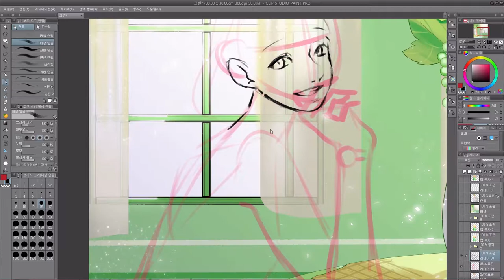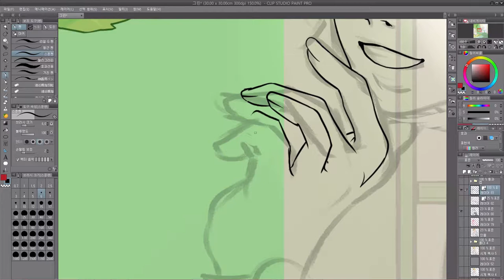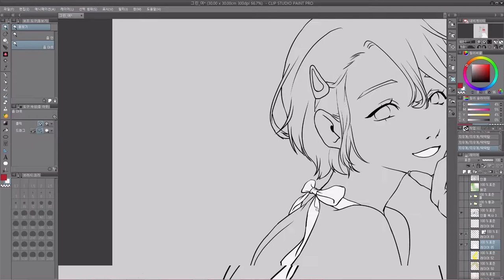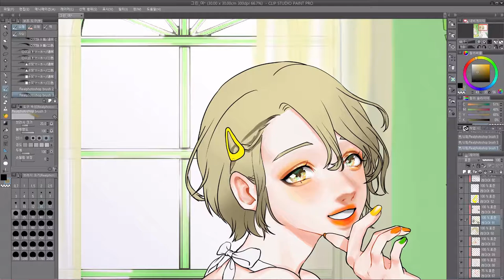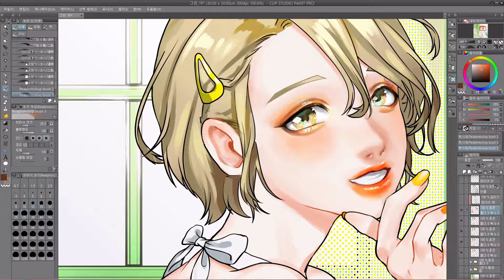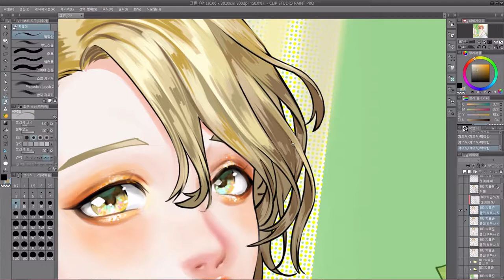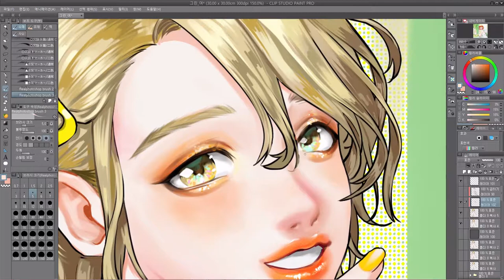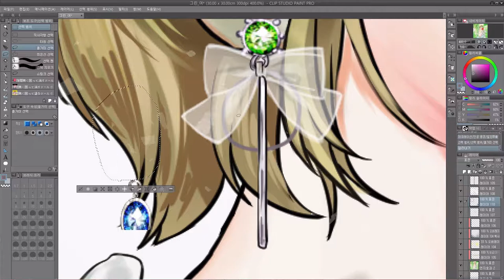Speed painting(Clipstudio)_The green 일러스트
안녕하세요! 금방 돌아온다고 했는데 저 금방 돌아왔나요. ? ㅎㅎ
요즘 한창 서울 일러스트페어 ( 서울 코엑스 7월 25~28일 / E37부스 므림) 준비로 바빠서 다급하게 마감을 마구 쳐내고 있어요 8ㅅ8.
미리 안하면 이렇게 됩니다 ㅠㅠ

이번 그림은 옛날에 그린 '더그린' 일러스트와 맞춰서 그려본 '더그린' 커플 일러스트입니다!  마지막 부분에 보실 수 있도록 추가해뒀습니다
그럼 일러스트페어때 만나요오!!